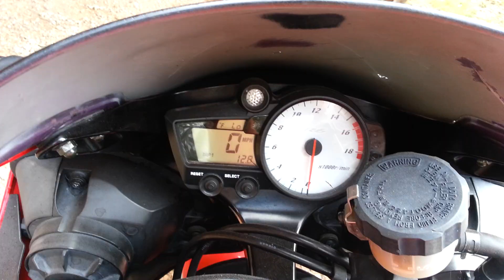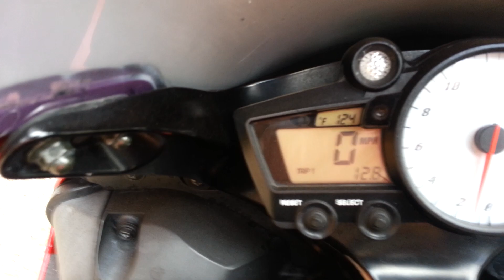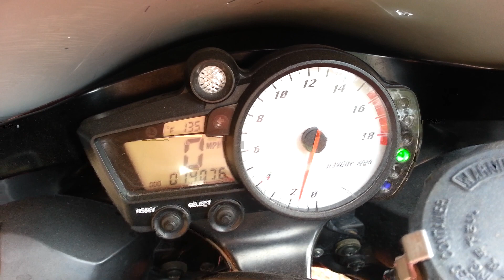r6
lighting isn't the best. cold start.